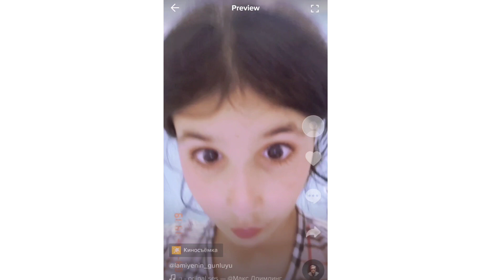TIK-TOK VIDEOLARI. AYAN AYSEL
PUL QAZANMAGA HAZIR OLAN KANALLARA KANAL ACILMAQDA KOMEYE EHTIYACI OLANLAR. KANALI ACMAG 20MANAT 1000RUB. IKINCI ADSENS PROBLEMI OLANLAR KANALINI ACMAQ 30MANAT. 1500RUB-DI